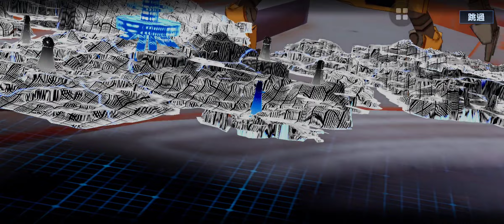幻塔（搶先體驗）